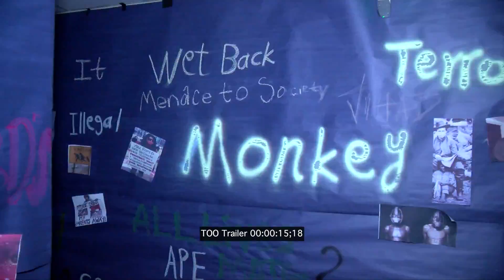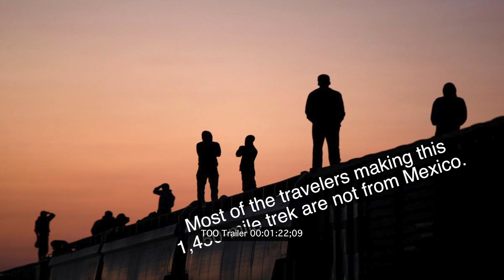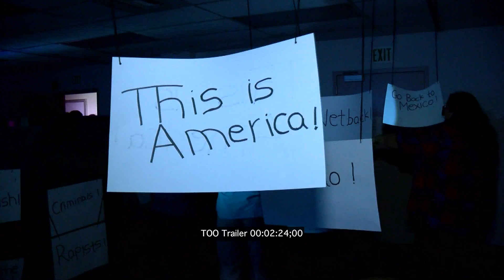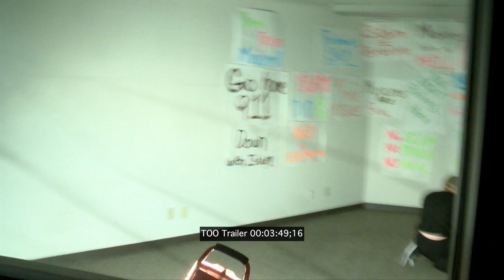Tunnel of Oppression Trailer per PC SLL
Recap of past events